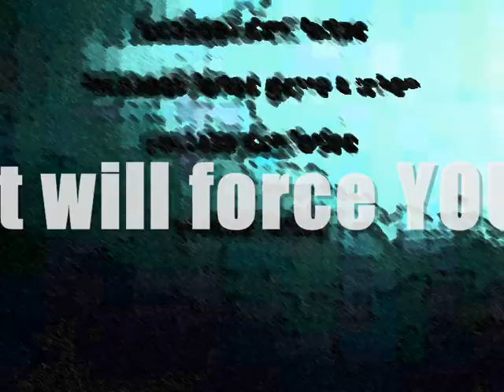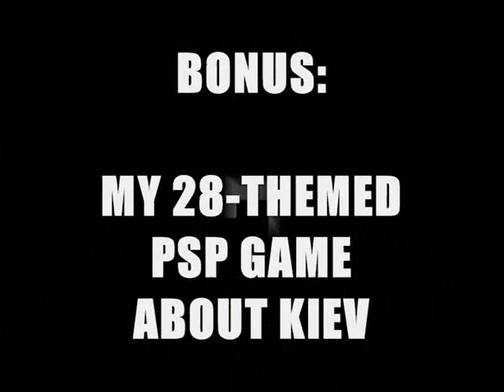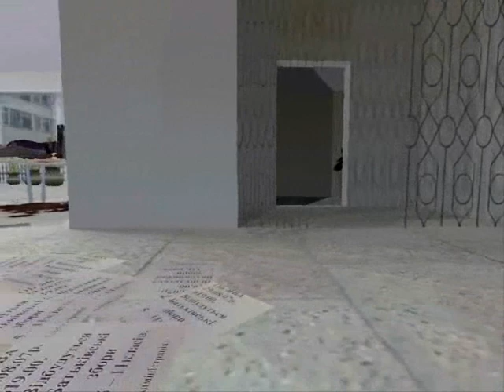Dimi.Fortea - Last 28 Days : Unofficial Soundtrack [ Submix of Original 28 Days Later OST ]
WARNING! This video may seems to be very violent to someone;
And also I want to say that It was a real PLEASURE to
create a submix for this great music! I used: my cup,
my spoon, my pen, my table. my acer, my head:)
+ all my videos on HDD:/// only mine;))))